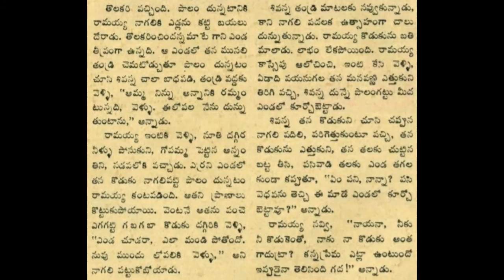కన్నప్రేమ చందమామ కథలు